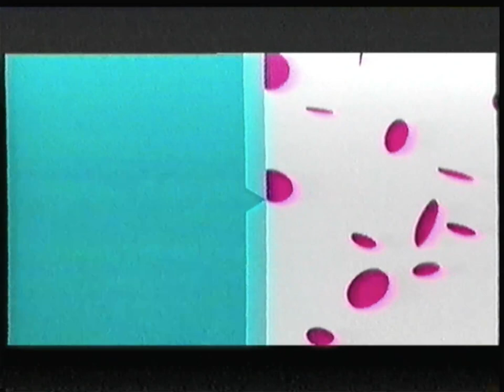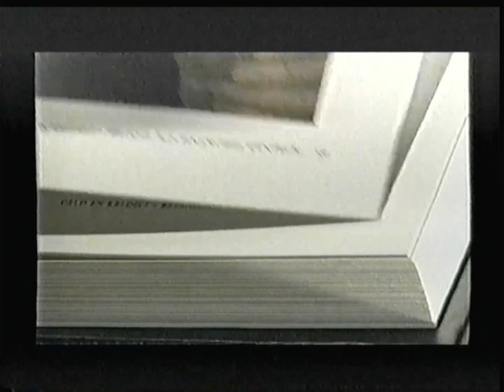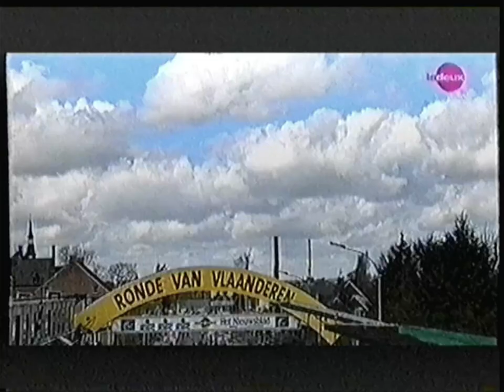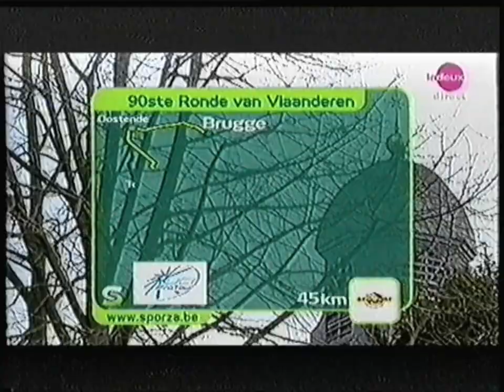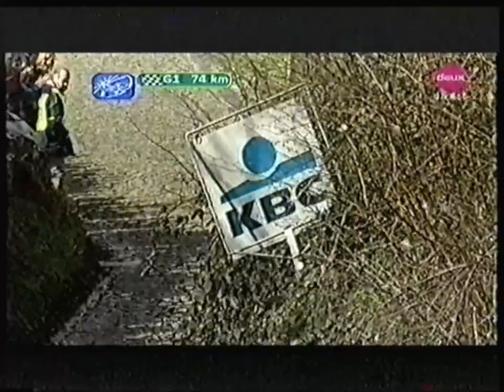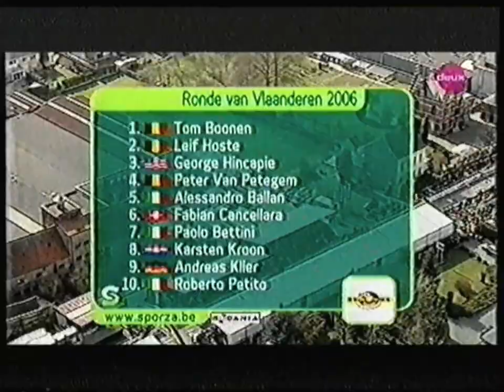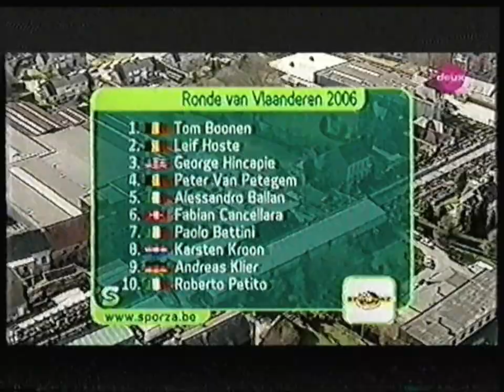RTBF La Deux - 2 Avril 2006 - Le tour des Flandres